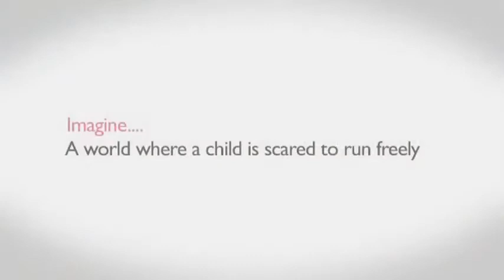Dr. Shroff Charity Eye Hospital